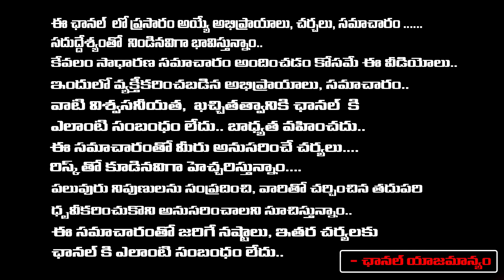జనసేన లిస్ట్ వచ్చేసింది నియోజక వర్గాల జాబితా | Harirama Jogaiah Sensational Letter to Pawan Kalyan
జనసేన లిస్ట్ వచ్చేసింది నియోజక వర్గాల జాబితా | Harirama Jogaiah Sensational Letter to Pawan Kalyan | RED TV TELUGU